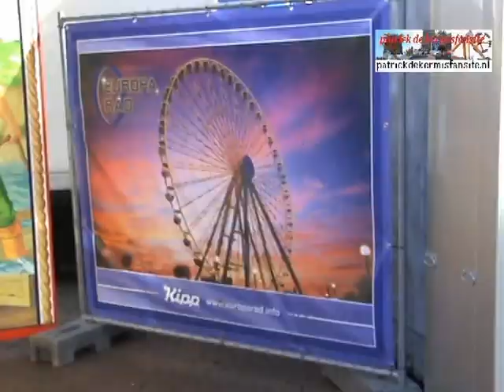Bocholtse kermis 2014 Deel 4